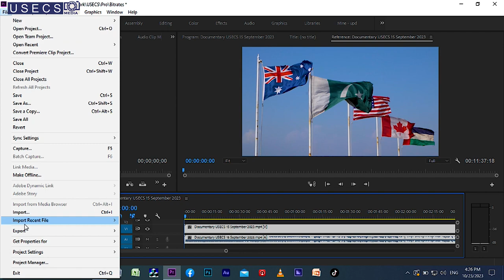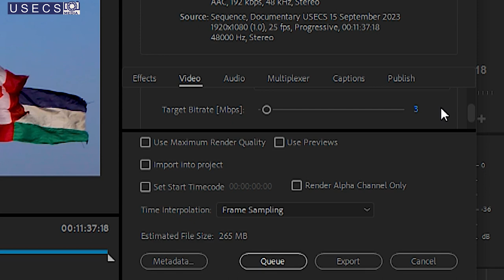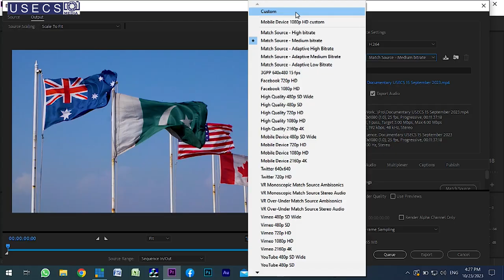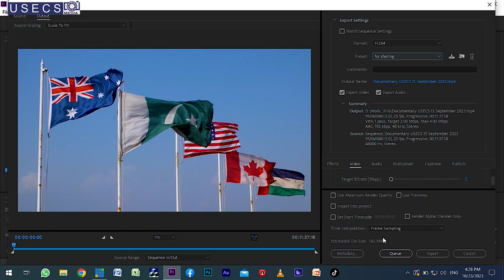How To Compress Video File Without Losing Quality | Best Video Compression software 2024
Learn how to compress video size efficiently with our easy-to-follow guide. Whether you're looking to reduce file size for faster uploads or save storage space, this tutorial covers the best techniques and tools available. Discover step-by-step instructions and useful tips for optimizing your videos without compromising quality. Watch now and start compressing your videos like a pro.